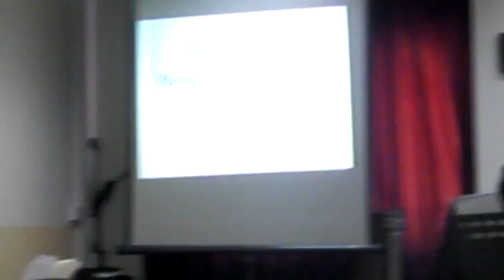Sunday 18 March 2012 1) MP4